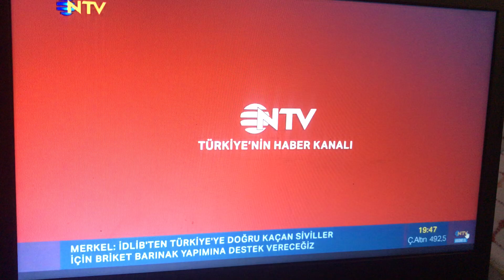Ntv reklam jenerigi